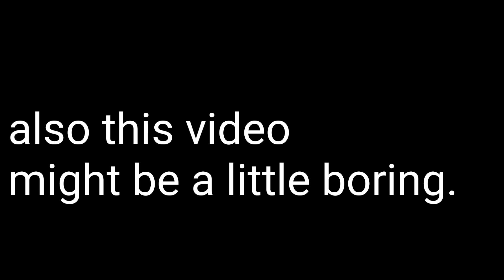EXTREME throwback!!!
We recorded this video like almost 3 years ago, I was in 7th grade at the time, now I'm in 10th.